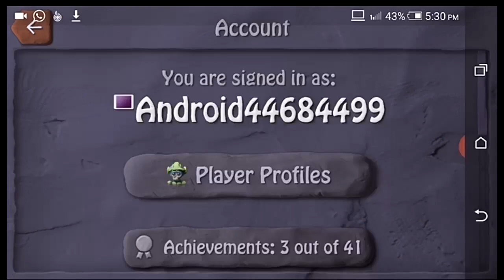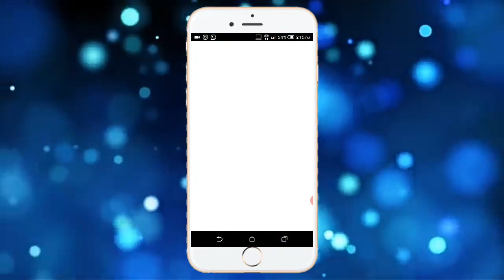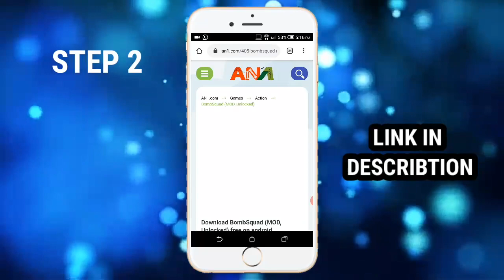HOW TO HACK BOMBSQUAD | UNLOCK BOMBSQUAD PRO | ALL CHARECTERS UNLOCKED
HOPE ALL OF U ENJOYED 💯

Bombsquad mod apk
How to hack bombsquad mega
How to hack bombsquad
New charecters bombsquad
All charecters unlocled bombsquad
All maps unlocked bombsquad
Bombsquad pro hack
Edit server free hack